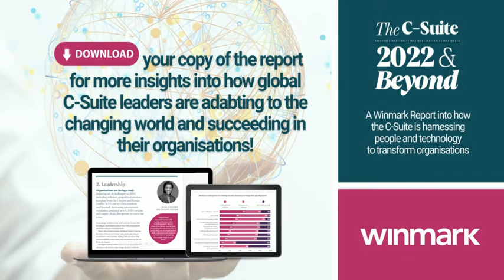The C-Suite 2022 & Beyond: Viewpoints on 'People First'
Hear three Winmark members reflect on how they and their organisations are responding to people, leadership, business model and ESG challenges. With Danny McCoy, CEO, IBEC ¦ Adam Eagers, Group Tax Director (Europe), A.S. Watson ¦ Aliya Ahmed, SVP, Head of Commercial, United Bank Limited